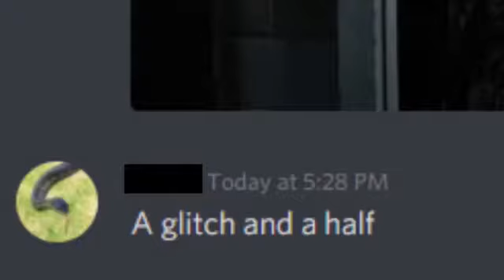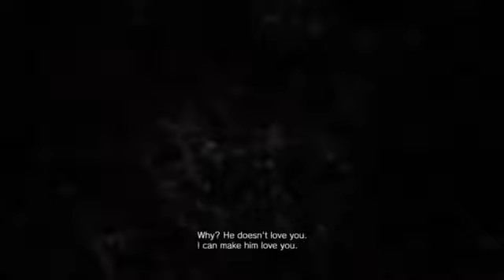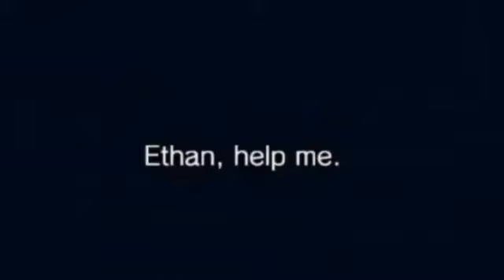THIS IS RESIDENT EVIL 7 (full game)